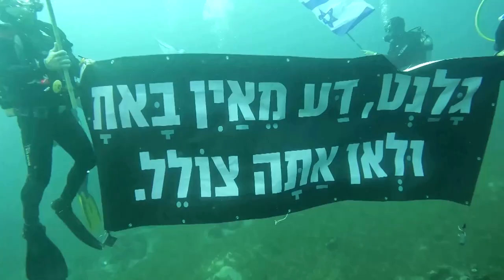Israeli commandos protest judiciary overhaul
Members of Israeli commando units staged an underwater protest against the government’s judicial overhaul and took the protest to the depths of the Red Sea.